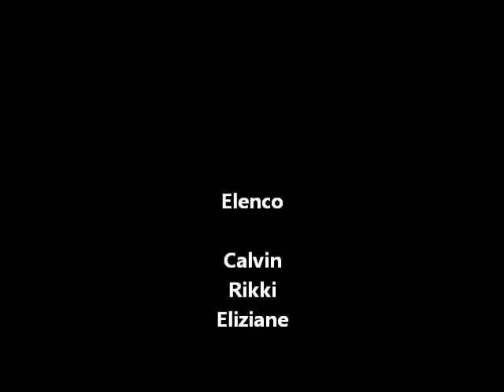6 º Mesversário - Calvin - junho - 2013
Festinha temática TOY STORY